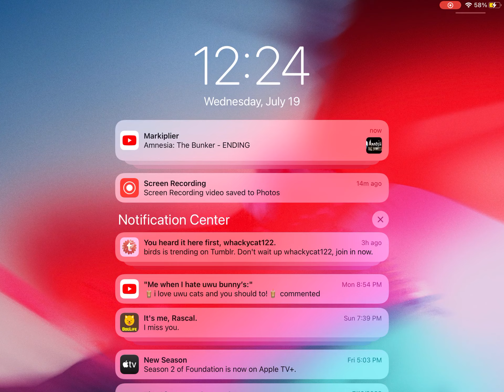Playing mm2 aim trainer